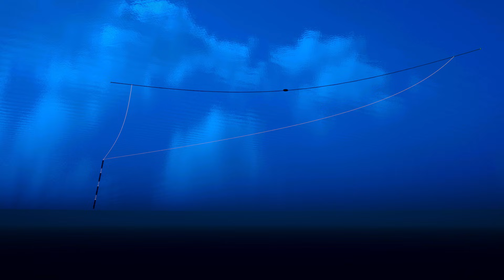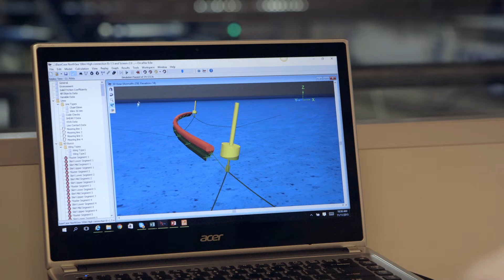Cleaning the World’s Oceans – Boyan Slat of The Ocean Cleanup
The Ocean Cleanup is the largest effort to clean the world’s oceans ever conceived. Founded by Boyan Slat when he was a teenager, the company removes plastic from the ocean with its innovative technology and improves the health of our planet. The Ocean Cleanup was one of three pioneering companies featured at the Bloomberg Global Business Forum.